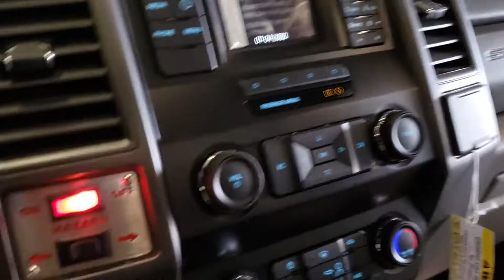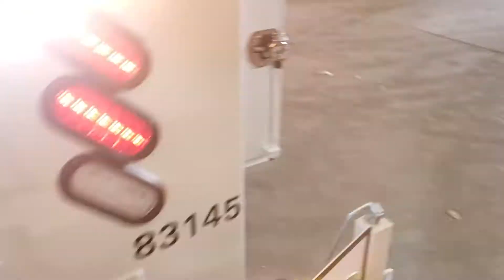California American Water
Unit #83145 Interior